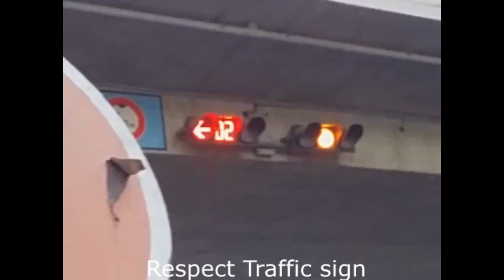csc dormitory - និស្សិតដម - khmer christian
If you dislike the above video, please comment so that i will solve for you. thanks

 I  own videos and graphic design using in this video, and what I've been using is in accordance with the law of Fair Use of YouTube Guideline. Hence, I would like to give credit to the original my channel!